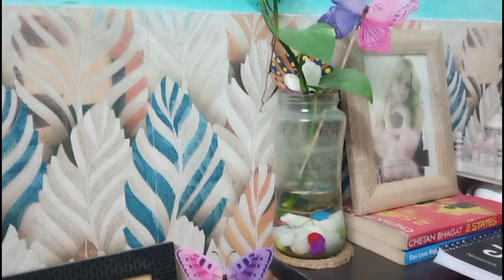bengali vlog#21 || বিকেল থেকে রাত পর্যন্ত যা যা করলাম || My new look || Sayantanir Saradin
বিকেল থেকে রাত পর্যন্ত যা যা করলাম || My new look || bengali vlog || Sayantanir Saradin